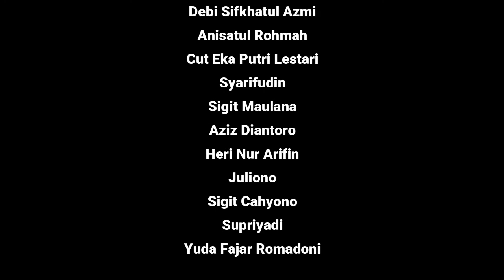Sholawat Barzanji | Memperingati Maulid Nabi Muhammad SAW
SMK Ma'arif NU 2 Karanglewas
Jalan Syeikh Maqdum Wali Karanglewas-Purwokerto 53161
Menerima peserta didik baru tahun pelajaran 2021/2022 dengan program keahlian :
1. Teknik dan Bisnis Sepeda Motor (TBSM)
2. Teknik Komputer dan Jaringan (TKJ)